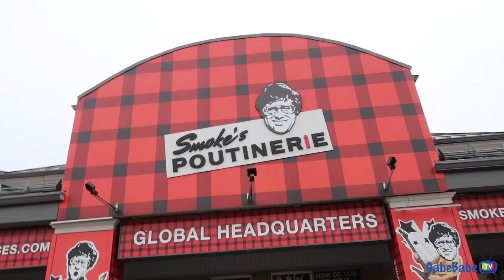DANGER IN TORONTO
Make sure you check out Spirit and get a trip booked!

★ Listen to our PODCAST!